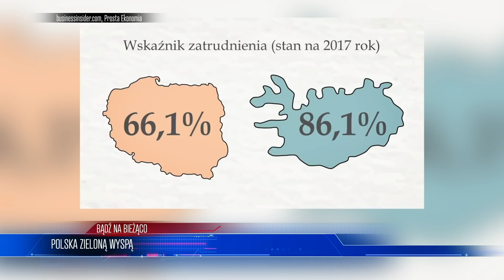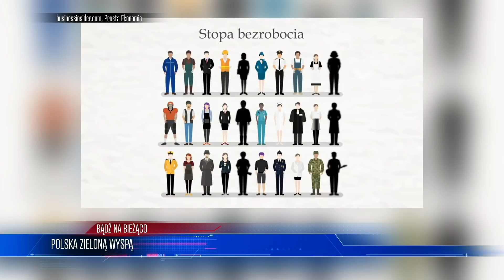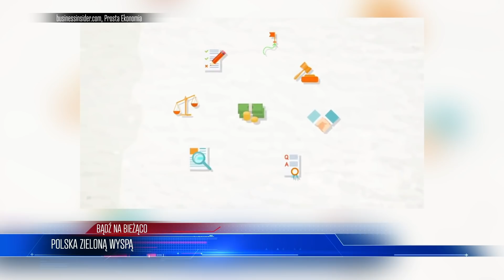Polska POKONAŁA kryzys! WYPRZEDZILIŚMY całą EUROPĘ | WIADOMOŚCI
LISTA TEMATÓW 00:00
PREZYDENT ROSJI NIETYKALNY 01:09
CZARNEK UWALNIA NAUCZYCIELI 05:02
POLSKA ZIELONĄ WYSPĄ 09:20
FAIL SPACEX 14:08

ZOSTAŃ PATRONEM!

LUB
LUB
Wpłacaj miesięcznie dowolną kwotę na konto: